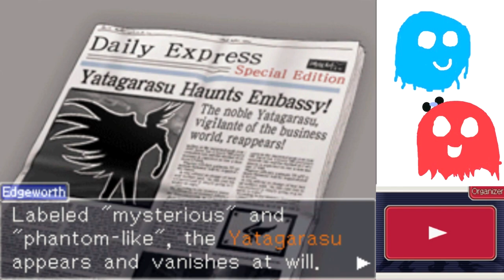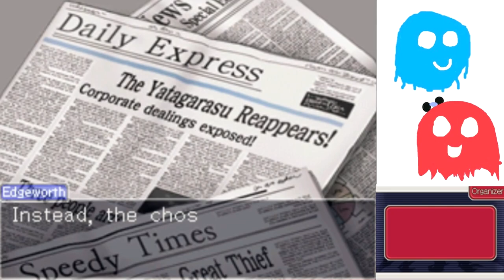Ace Attorney Investigations Part 4 - THE FALL OF BASKETBALL BOY (Case 1 End)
The first case comes to a corn-dog filled end.